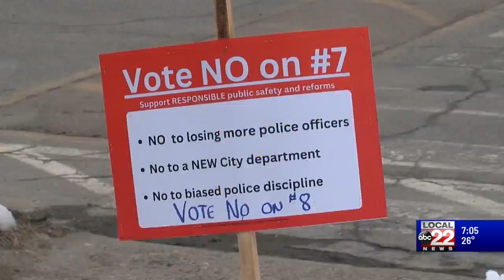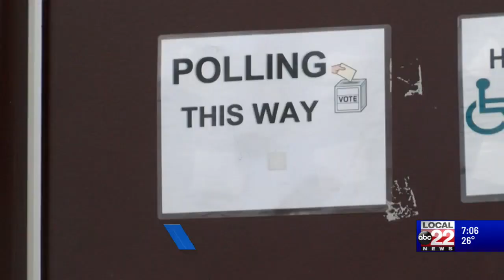Burlington ballot longest it's ever been this meeting day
This year’s town meeting day ballot in Burlington is the longest it's been in over a decade and includes eight ballot items and five city council races.